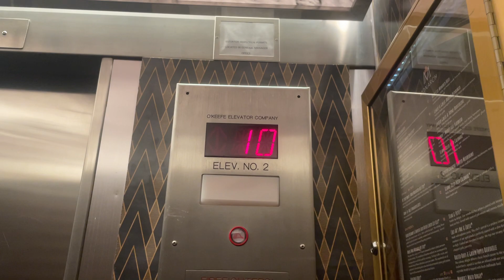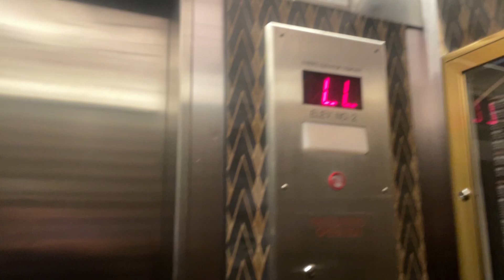Modernized Otis Traction Elevators @ Hotel Deco - Omaha, NE.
TECH SPECS:
Brand: Otis
Modernized By: O'Keefe
Model: N/A
Drive: DC Geared Traction
Year Installed: 1930
Year Modernized: 2000s
Floors Served: 11
Capacity: 3500 lbs
Speed: 350 FPM
Doors: Two Speed

FIXTURES:
Buttons: Innovation Universal
Indicator: CE SH322
Lanterns: Custom